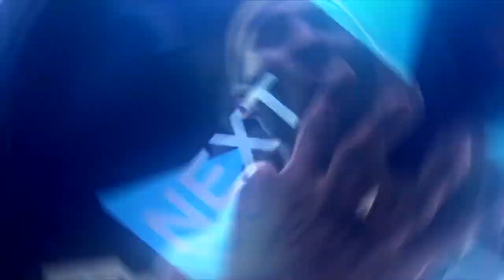DIAMOND RUSSELL WESTBROOK IS GARBAGE!! WORST DIAMOND IN THE GAME!?! NBA 2K19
THIS MAN HAS SOME NASTY F** DUNKS!! BUT GOD DAMN DID 2K EVER MERK HIS FREE THROW AND THREE LIKE GOD DAMN!?!!?! SMASH 100 LIKES FOR A DOUBLE TONIGHT AND ILL CATCH YALL LATER! PEACEEEE, ALSO SUB AND NOTIS LUL

100 LIKES FOR A HUGE WAGER VS ANOTHER YOUTUBERRRR!!!